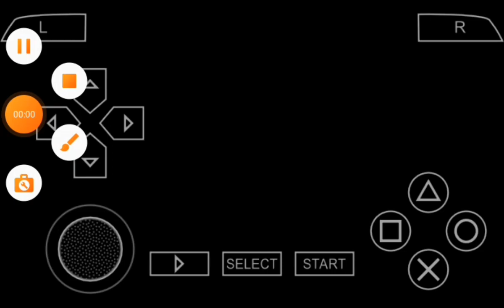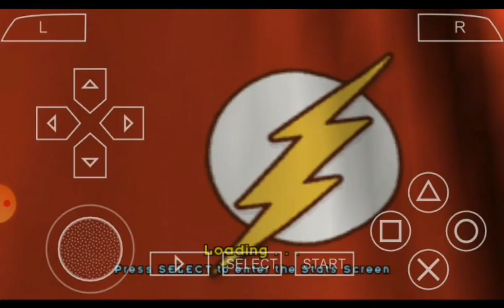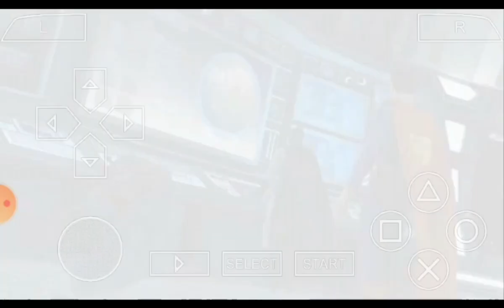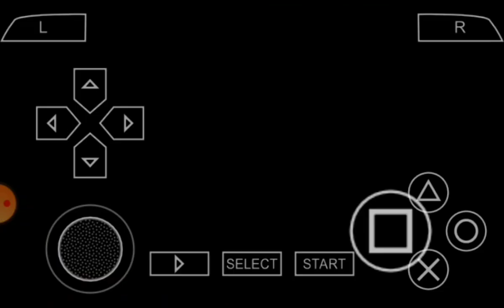Justice League Heroes part 6 PSP gameplay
CPU:INTEL CORE i3 2100
RAM:8GB
Graphics Card:Intel HD